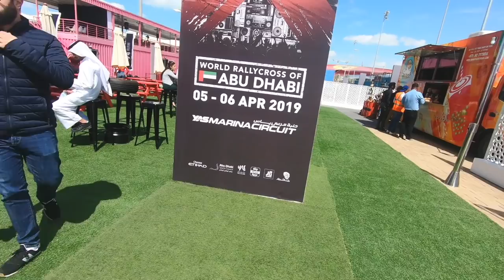WRX AND THE GREATEST CAR COLLECTION | EP05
This episode of the Drift Games VLOG is a little bit random! Not only do we make a huge announcement regarding a future event with WorldRX, we also step inside one of the greatest car collections in the world. While the team are busy planning a Yas Marina invasion, Mike pretends to be a videographer to earn a passenger lap in a full-blown WRX car. Needless to say, it was intense!

We could have left things there, but we also made a stop to the Royal Auto Gallery in Abu Dhabi to check out one of the most expensive and rare car collections on the planet. Cian Leonard, our resident supercar expert, guides us through (arguably) the greatest selection of cars on the planet.

This episode has it all, so make sure you let us know what car was your favourite, or better still, would you have a supercar over a WRX car? It has certainly divided us here at Drift Games HQ

Don’t fancy missing any upcoming Drift Games content?

And of course, a massive thank you to all of our incredible partners here at Drift Games: